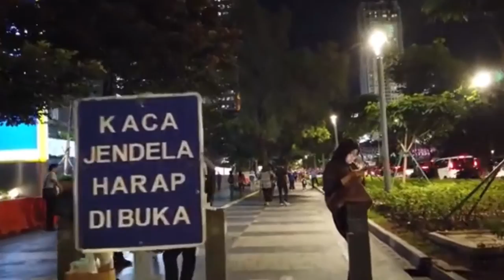Jakarta Night Life || Road Trip || Indonesia Jakarta City || HD And 4K Videos 10 August 2022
Jakarta Is The Largest City in SOUTHEAST ASIA and Serves As The Diplomatic Capital Of ASEAN. The City Is The Centre Of The Economy, Culture, And Politics Of Indonesia. It Has A Povince Level Status Which Has A Population Of 10,562,088 as of 2022